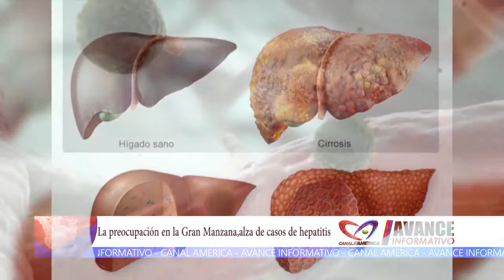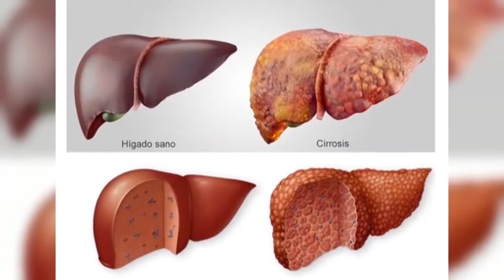Más noticias Temas al punto TV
Por Vanessa Vasquez
Canal América